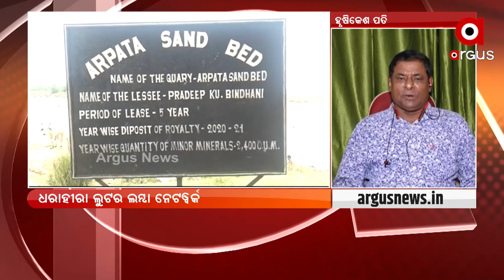ରୋକ୍ ଠୋକ୍ : ବାଲି ମାଫିଆ ସାହସ | 10 May 2022 | Argus News